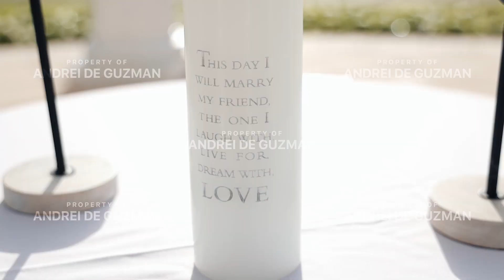Ofelia & Reindal | Wedding Trailer